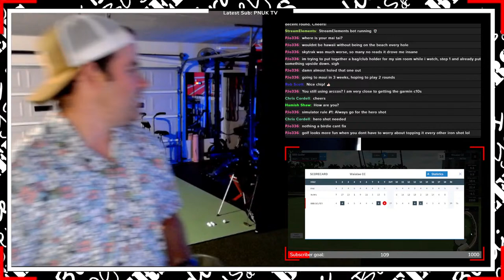🔴 WAIALAE CC, Hawaii // GSPro Garage Golf Simulator Stream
Welcome down to the garage where we try to play the weekly courses with GSPro on the golf simulator. Can some hacker lay down a decent score? Grab a bevy, hang, chat, and find out!

Cheers!